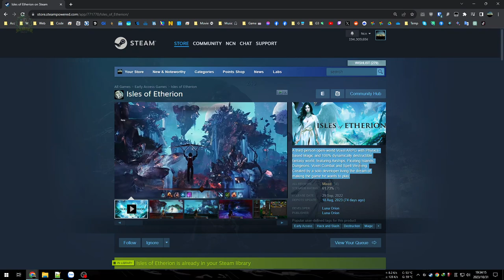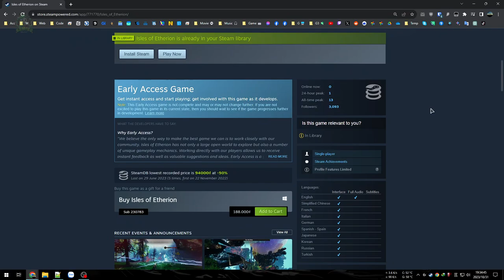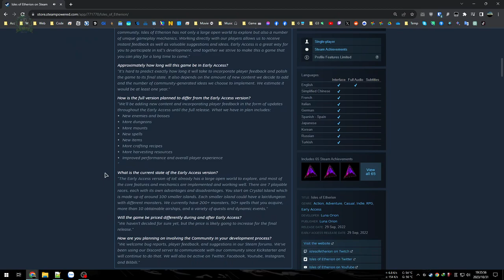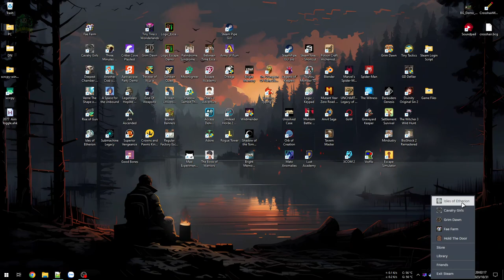Isles of Etherion - Nhập vai vào game ARPG thập cẩm nhưng mọi thứ có vẻ toang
Isles of Etherion

Thử game trông khá thú vị nhưng có vẻ hơi toang với thập cẩm hằng hà sa số thứ được nhồi nhét vào cùng mớ bug toán loạn. Game gần như là bản Alpha hơn là Early Access.
Nhìn chung ý tưởng rất tốt nhưng tất cả đều chưa được hoàn thiện.

00:00 - Giới thiệu game
02:55 - Vào game
16:47 - Đến làng
38:11 - Chiến trường khốc liệt
45:01 - Về lại làng